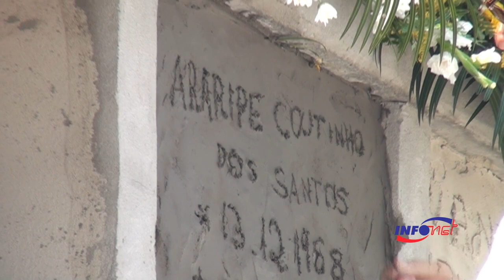Corpo de Araripe é sepultado e amigos se despedem do poeta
O corpo do poeta e jornalista Araripe Coutinho, foi sepultado na manhã desta quarta-feira, no cemitério São Benedito, em Aracaju. Familiares, amigos e admiradores estiveram no local para dar adeus ao poeta.
Araripe Coutinho tinha 45 anos e faria uma festa de aniversário no próximo sábado 13. Mas na última quinta-feira, 04, passou mal após uma queda e foi internado. O poeta recebeu alta médica, mas teve uma insuficiência respiratória por causa de uma pneumonia bacteriana e morreu em casa